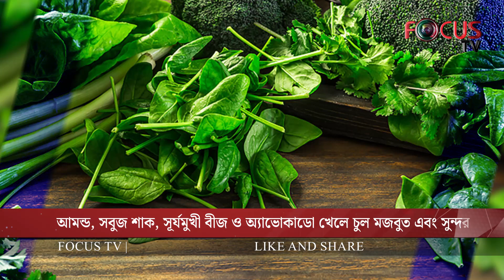চুল লম্বা করতে সাহায্য করে যে খাবার | Focus TV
চুল লম্বা করতে সাহায্য করে যে খাবার